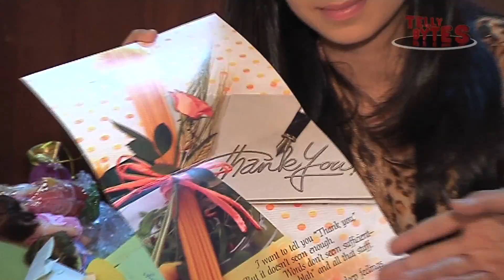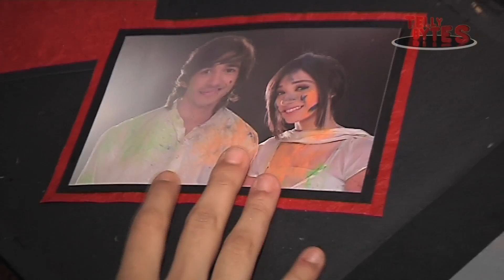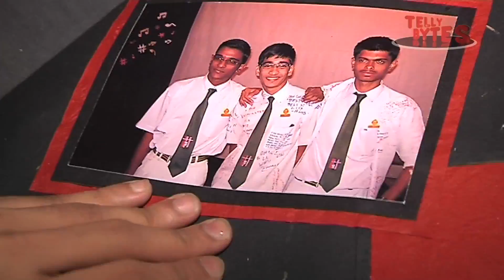Shantanu & Vrushika recieves gifts for SwaRon 3 year anniversary Part 6